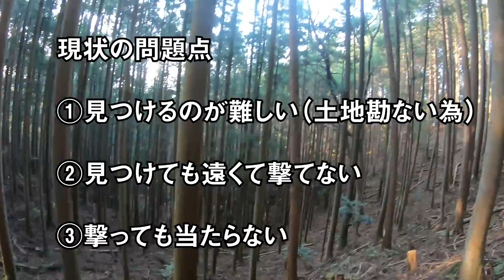鹿撃ち生活 / Deer Hunt Vlog #2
【鹿撃ち生活シリーズ】Deer Hunting Video List

【狩猟中のキャンプ飯シリーズ】Cooking Video List

Twitter⇒@ryoukenhandler
Instagram⇒@ryoukendiary

This is a video log of a hunter in Japan.
Please be aware that there are cruel expressions.